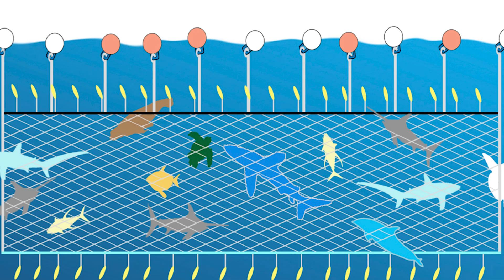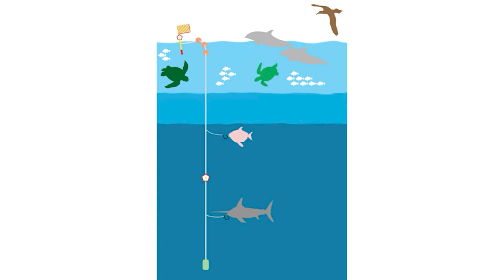Untangled: How fishing innovation can save ocean wildlife | Sarah Bedolfe | TEDxLaguna Beach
How do we keep whales out of fishing nets? Sarah Bedolfe, Marine Scientist at Oceana, untangles how science and technology revolutionized swordfish fishing – and how those lessons can protect endangered species and secure sustainable fisheries livelihoods around the world.

Waters off California were once riddled with destructive fishing gear called drift gillnets, which caught swordfish – but also indiscriminately caught other species, including endangered sea turtles and whales. Through strategic research and innovation, coupled with broad collaboration and smart regulation, we have a breakthrough technology: deep-set buoy gear. Sarah shows how the swordfish fishery was transformed – and how what we learned can help us elsewhere to protect the endangered and iconic species we all love, while securing sustainable fisheries livelihoods.

Sarah Bedolfe is a marine scientist whose lifelong passion for ocean conservation developed while exploring the beaches and tide pools of her native California. She holds a Bachelor’s degree in Biology from Swarthmore College and a Master’s of Science in Marine Biology at the University of Groningen in the Netherlands. She now works with Oceana, the world’s largest conservation organization focused exclusively on oceans issues, supporting campaigns around the world to protect and restore the world’s oceans. At Oceana, Sarah provides strategic research, analysis and writing, and connects Oceana’s international community of scientists, particularly on the topics of habitat protection, ecology, and biodiversity.
Sarah’s lifelong passion for ocean conservation developed while exploring the beaches and tide pools of her native California. After earning a Bachelor’s degree in Biology from Swarthmore College, Sarah worked with the IMAX documentary team at MacGillivray Freeman Films where she helped develop the One World One Ocean Campaign. She went on to pursue a three-year graduate program in her other home country of the Netherlands. She earned a Master’s of Science degree in Marine Biology, graduating cum laude from the University of Groningen with a dual emphasis in Research and in Science, Business & Policy. Since joining Oceana in 2017, Sarah has collaborated across departments and geographies to help campaign teams in more than 10 countries achieve their goals. She provides strategic research, analysis and writing, and connects Oceana’s international community of scientists, particularly on the topics of habitat protection, ecology, and biodiversity This talk was given at a TEDx event using the TED conference format but independently organized by a local community.